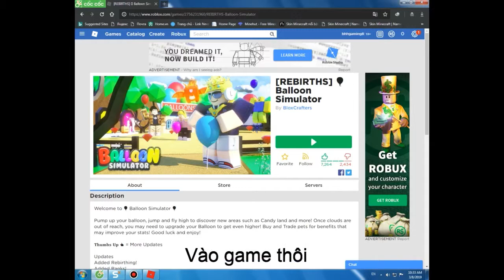Roblox Hacking|script hack|Free Hack|script hacking balloon simulator |Pls LIKE and SUB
=[script and exploit]=
- script:

=[thank for read]=
pls like and sub for my chanel